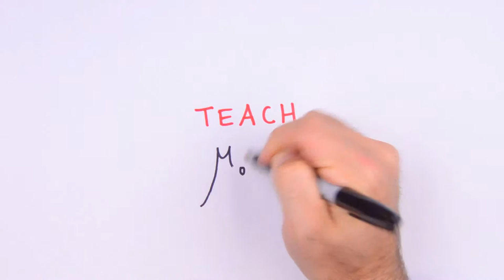How To Make Butter Coffee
Oh yes, it is delicious!